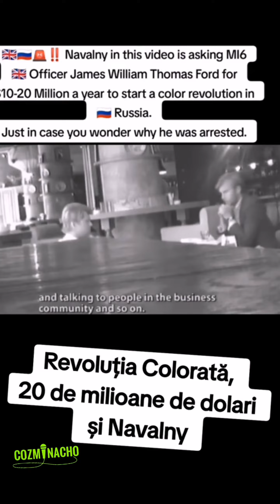Dovada ca Navalny s-a intalnit cu un agent MI6 ca sa organizeze Revolutia Colorata pt 20 mil €uro/an